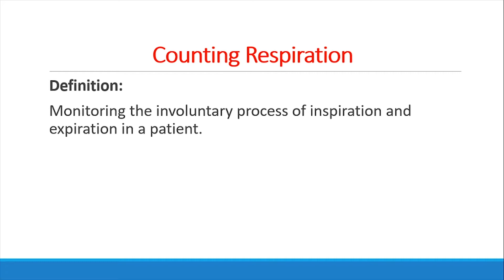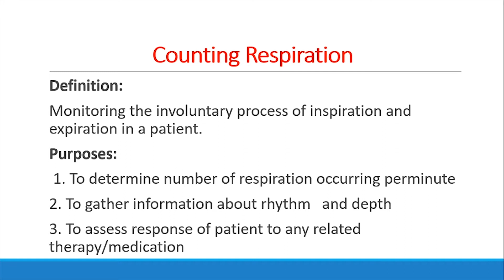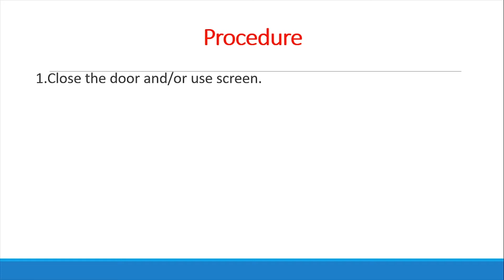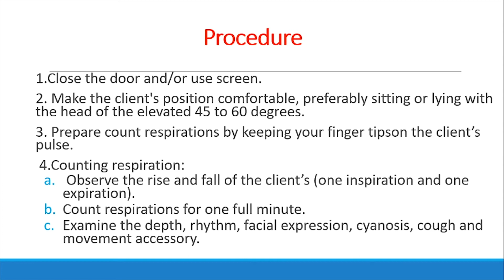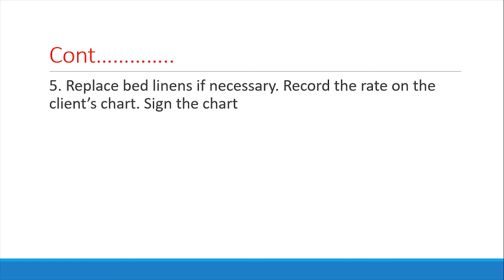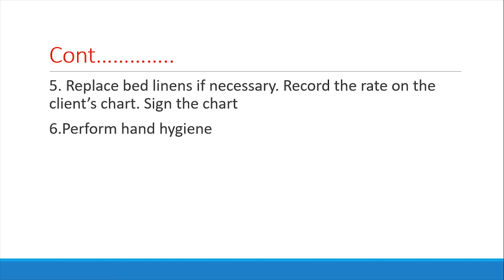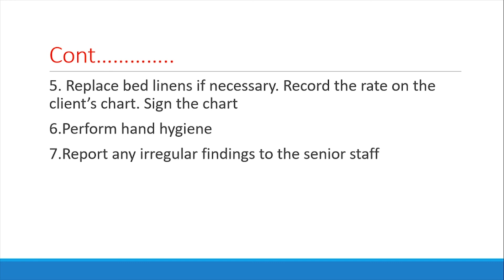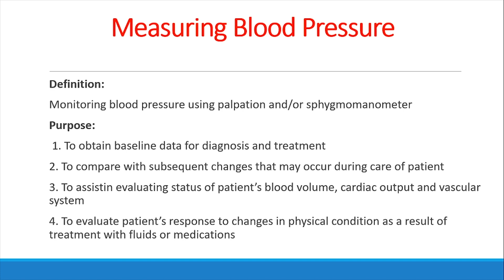Lesson 2 | fundemental nursing | Kayse abtidoon